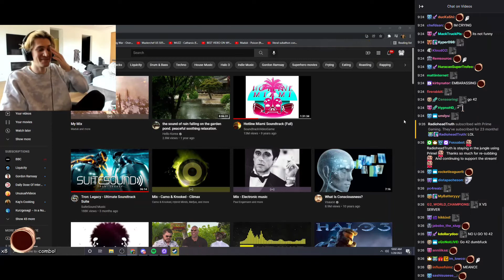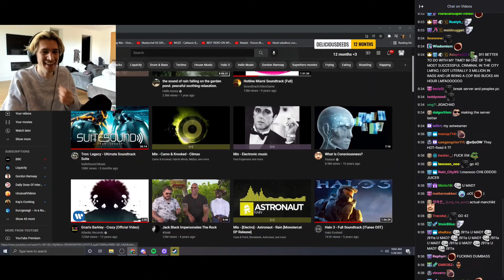The reason xQc got banned from No Pixel GTA RP server